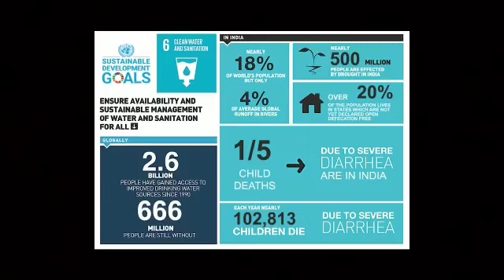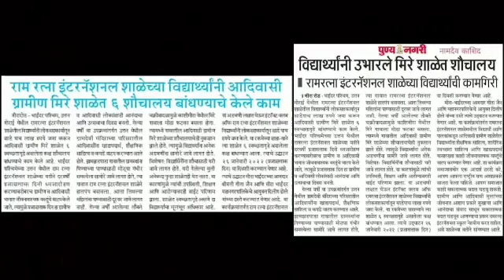"Turn your impediment into opportunities and your problems into possibilities."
By Ram Ratan International School